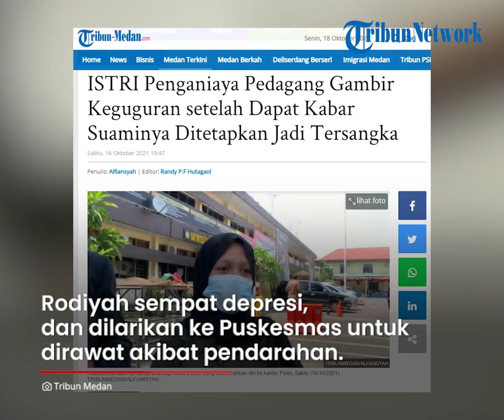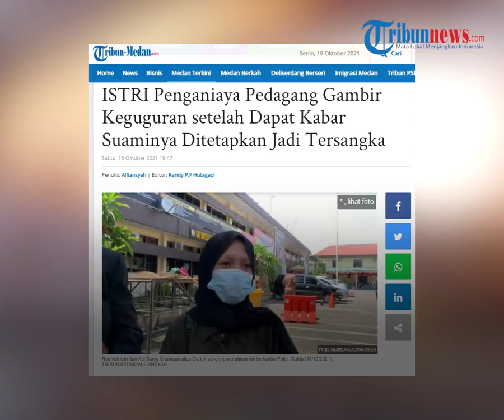Curhatan Istri Penganiaya Pedagang Pasar Gambir, Alami Keguguran seusai Suaminya Jadi Tersangka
TRIBUN-VIDEO.COM - Istri salah seorang pelaku yang dituding melakukan penganiayaan terhadap pedagang di Pasar Gambir, Tembung, Kecamatan Percut Sei Tuan, mengalami keguguran.

Sebelumnya, dua tersangka kasus penganiyaan pedagang di Pasar Gambir, Tembung, Kecamatan Percut Sei Tuan akhirnya menyerahkan diri.

Adapun keduanya yakni, Fery dan Dedek, teman dari Beni Saputra yang sudah terlebih dahulu ditahan oleh Polrestabes Medan.